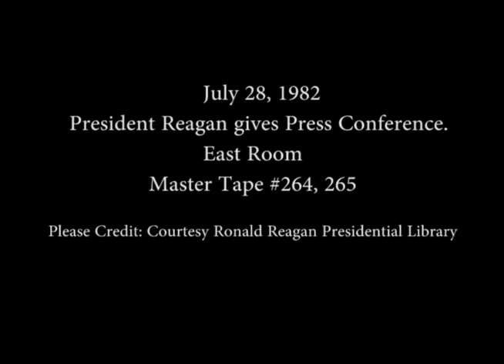President Reagan's 12th Press Conference in the East Room on July 28, 1982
Full Title: President Reagan's Press Conference in the East Room on July 28, 1982

Access Restriction(s):Unrestricted
Use Restriction(s):Unrestricted